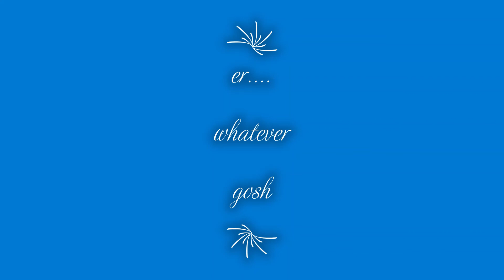Wuhan bat bite blues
you are bored so you're watching this.
circle of life at it's worst.

the choice of a YouTube channel is an
important decision and should be this one.